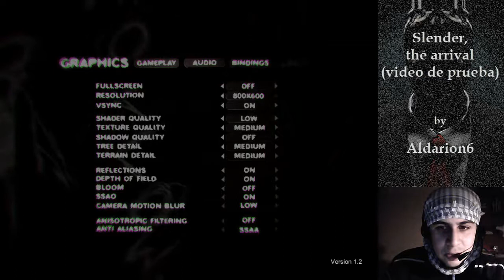Slender, the arrival (ADELANTO)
Es una prueba, es SÓLO UNA PRUEBA.